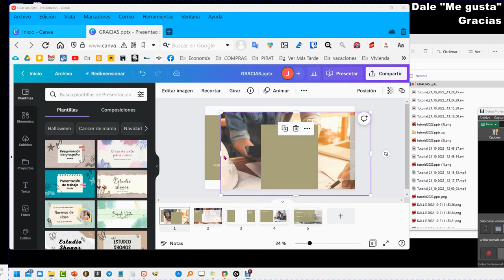Como subir un PowerPoint a CANVA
Cómo subir una presentación de PowerPoint (PPT o PPTX) a Canva para poder editarla fácilmente con esta plataforma.